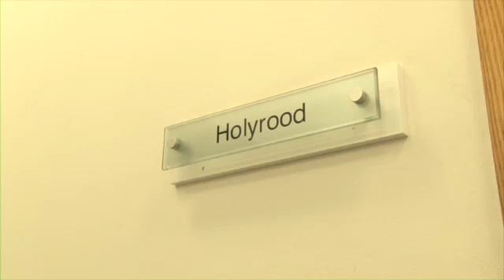Alastair McIntosh, Reconnecting with the Indigenous.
Alistair McIntosh talking at the International Transition Conference 2010, Edinburgh